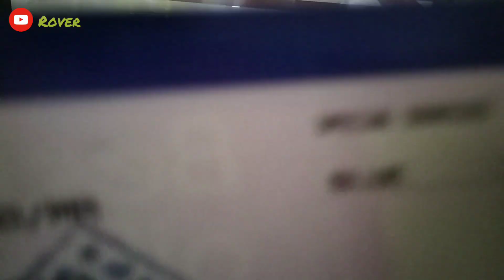Guwahati to Bangkok, Thailand | 1st international trip | Vlog 001 | Traveller of Assam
This is a short video of journey to Bangkok from Guwahati,There was stop over in Kolkata from where we did our immigration procedure and then flew to Bangkok.There we had to stand on the queue for 3-4 hours to get the visa on arrival.
After that we went to Bangkok,Pattaya,Krabi and Phi phi islands.